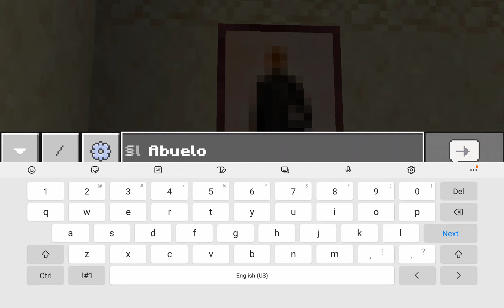Creating my new Encanto Map 2.0